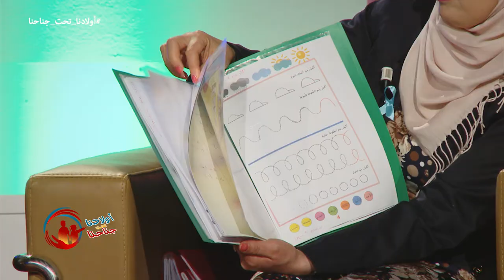16 BA Wladna 31 03 2017 Autisme التوحد 02